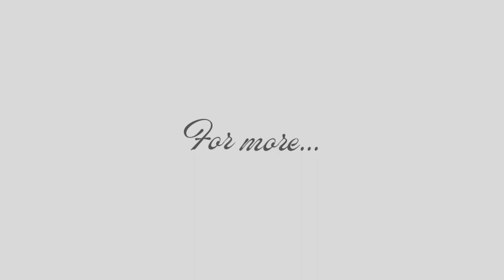British Student Confesses To You In a Bookshop ♥ M4F ♥ British Accent ♥ ASMR ♥ Confession ♥ BF RP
"We are both students at the same college, we often see each other in the library, but by chance run into each other at the same bookshop one afternoon and accidents lead to me telling you how I feel..."

♥ For all I do, or to get in touch, visit: ♥

♥ Written, Recorded and Edited by me ♥
GED Art by @Coffinix